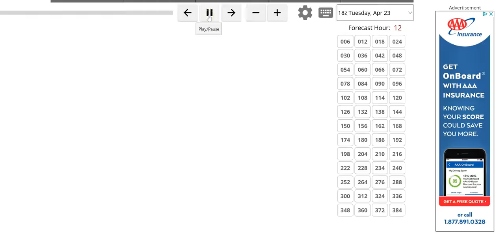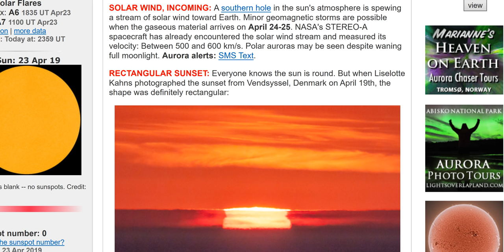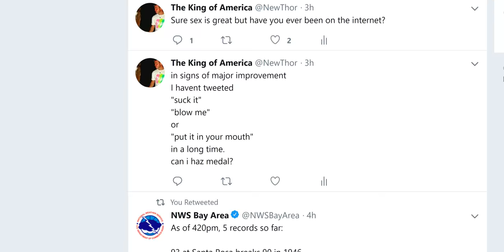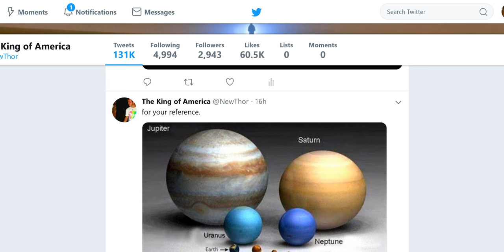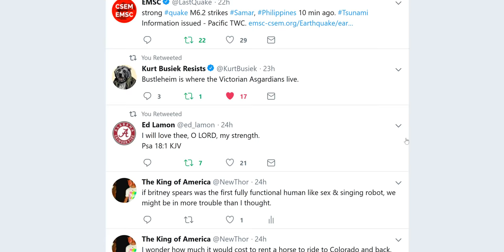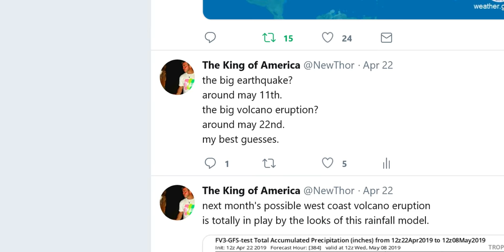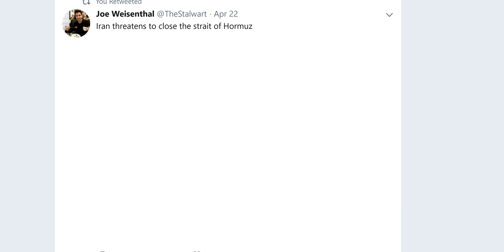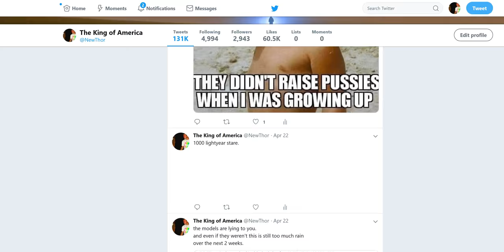Texas Rain, 274 Rivers Flooding, possible Pacific NW Earthquakes & 40 yearVolcano Cycle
It's lots of info and I am rusty. + I missed you.
send mail to
5430 Birdwood Rd. #416